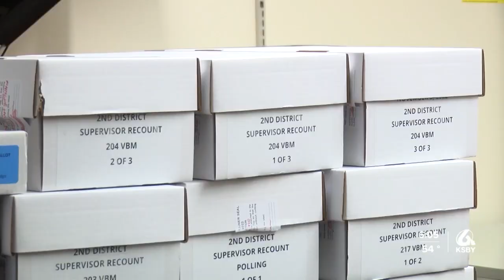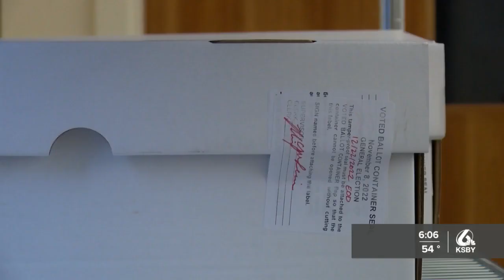Recount for SLO County supervisor race terminated Thursday